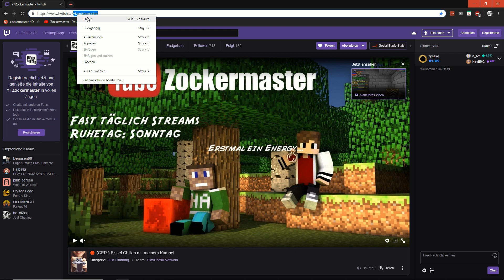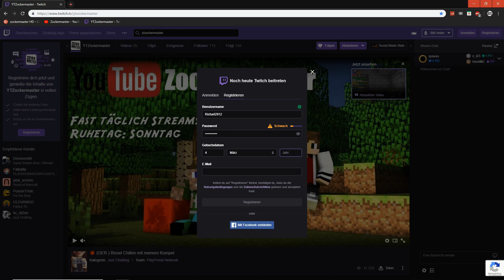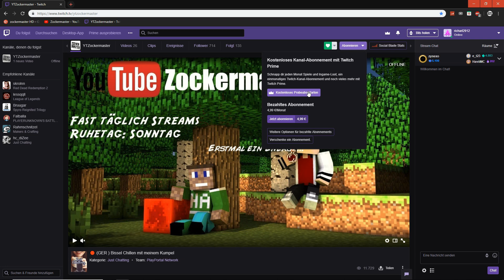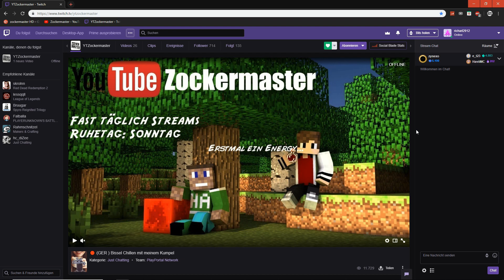Info über die Live Streams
Steam: YTZockermaster